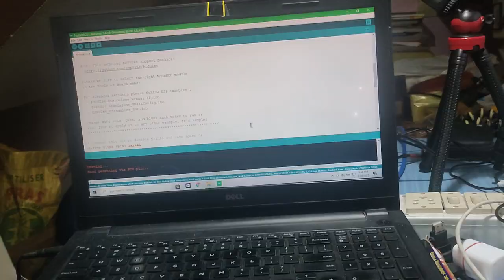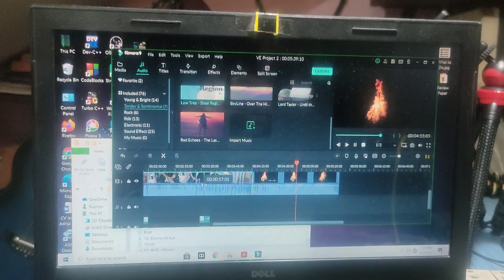Do You have a Mentor! || Vlog #22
Vlog #22

Hey guys, Aaj kuch discussion kiya hein aap logoke sath. Actually I think all teenager should know about there mentor... I hope you all enjoy the video... And yea pls share it with your closer. Thanks to connect with Soft Connect 🥰.